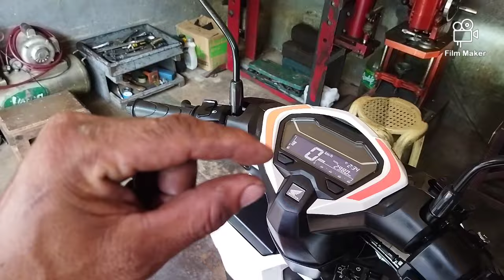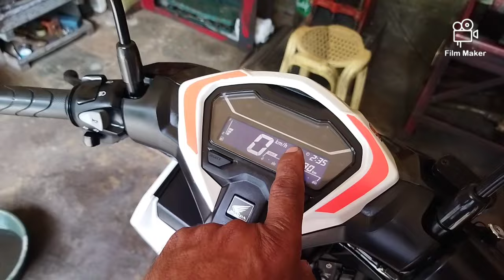CLICK 125i V3 mingay ba ang click ninyo? ito panuorin at pakinggan